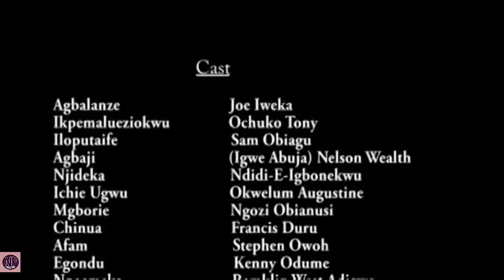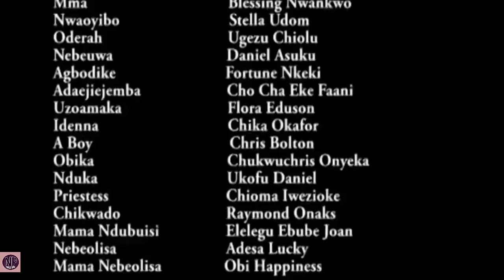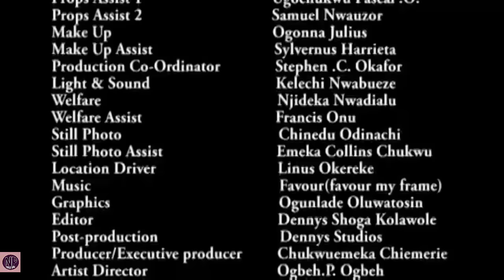New Movie Alert "DAUGHTER OF PEACE" Season 3&4 - (Cha Cha Eke) 2019 Latest Nollywood Epic Movie